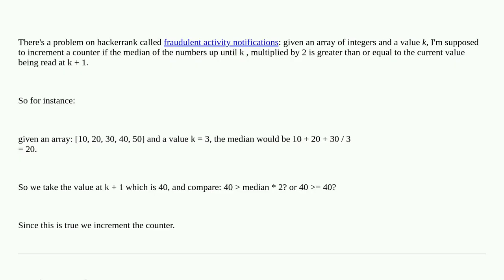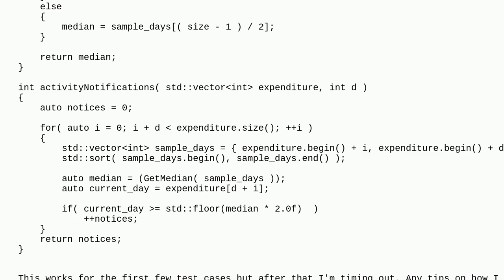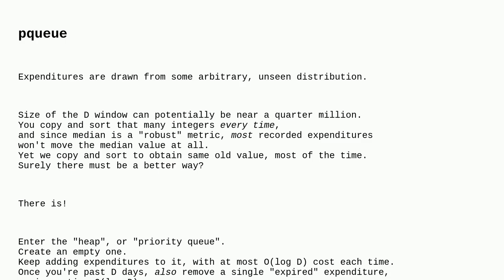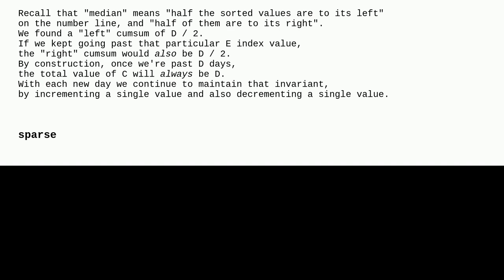Codereview: Fraudulent activity notifications problem from hackerrank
Fraudulent activity notifications problem from hackerrank

A special thanks goes out to the awesome community

  sorting performance c++